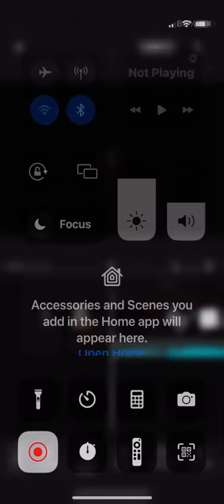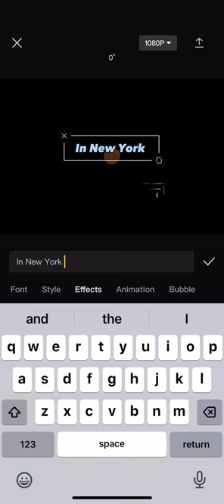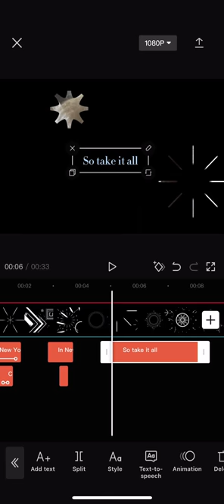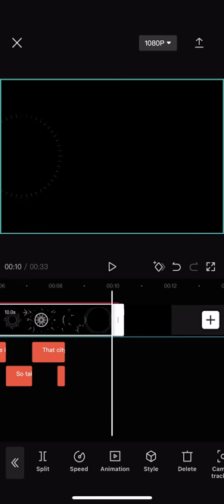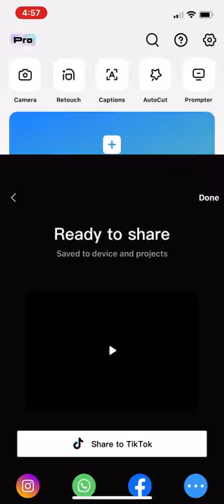How I made that edit (proof I made it)